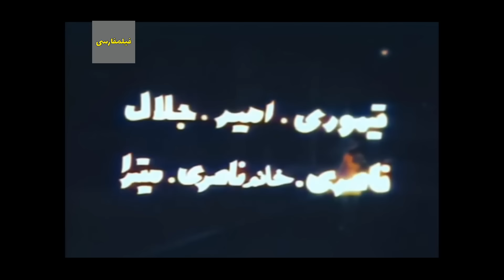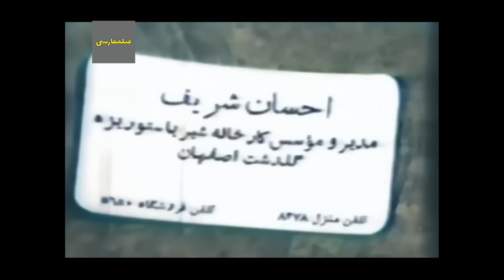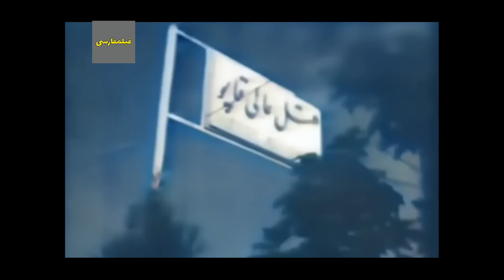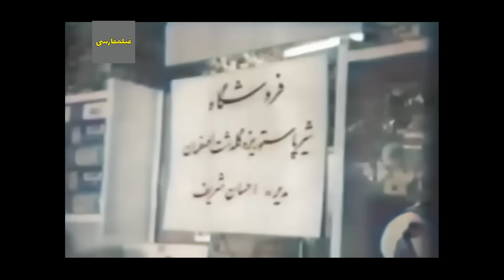👍 نسخه کامل فیلم فارسی شوهر پاستوریزه | Filme Farsi Shohare Pastorize 👍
👍 فیلم فارسی شوهر پاستوریزه | با بازی نصرت الله وحدت و رضا ارحام صدر | Filme Farsi Shohare Pastorize 👍

✍️ خلاصه داستان
دختر که به دانشجوی جوان و فقیری علاقه‌مند است، برای اینکه گرفتار تصمیم عجولانه پدرش در شوهر دادن او به مردی پول‌ دار نشود، به اصفهان فرار می‌کند. او در راه سفر به زن و شوهری اصفهانی برخورد می‌کند. مرد اصفهانی کمکش می‌کند که دختر به چنگ ایادی پدرش نیفتد اما بازی‌های مرد اصفهانی همسرش را مظنون می‌کند و این توهم را به وجود می‌آورد که شوهرش با دختر تهرانی سر و سری دارد. سرانجام واقعیت آشکار و موقعیتی فراهم می‌شود تا دختر تهرانی بتواند با مرد مورد علاقه‌اش ازدواج کند.